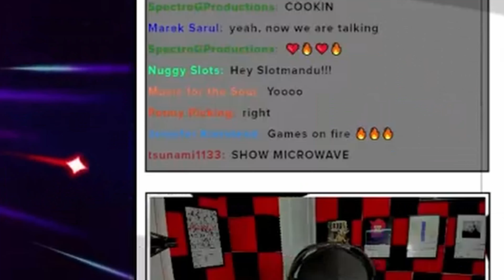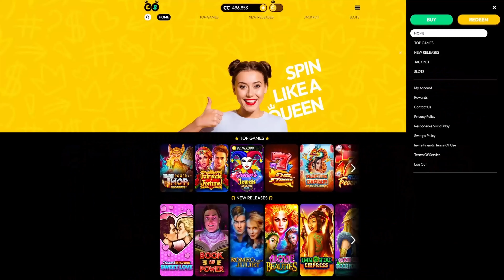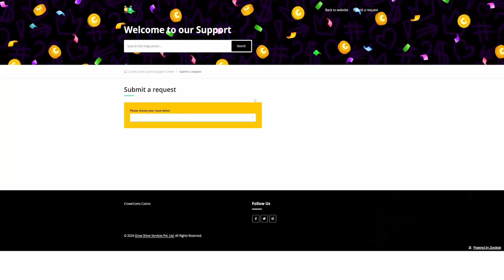STREAM HIGHLIGHTS | MY BIGGEST HITS OF THE WEEK!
If you've missed the last three live streams then don't worry I GOT YOU COVERED!!! These are some of the biggest hits from the last three live sessions I've done! If you are missing the lives you're missing out! I go live every Tuesday and Thursday and I give away 200SC EVERY SINGLE STREAM! Let me know which bonus was your favorite and smack that like button if you want to see more videos like this!

Let me know what slots you want to see me play in future videos in the comments!

CrownCoins Casino
- Welcome Bonus of 100K CC + 2SC + 33% Bonus when using my link!
] for an exclusive welcome bonus!
- Daily Bonuses
- Rewards for friend invites
- IBT payments
- Fast redeem
- Quick support
- Players must be a minimum of 18 years old and not residents of Idaho, Michigan, Nevada or Washington to be eligible to take part in the sweepstakes.
- Sweepstakes are void where prohibited by law.
- No purchase is necessary to play!

Video edited by: Mr. E